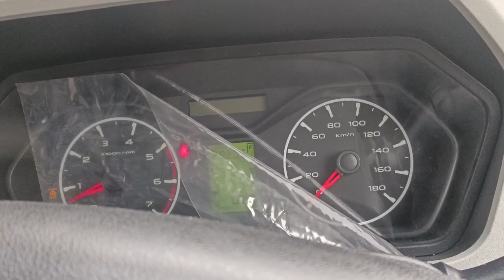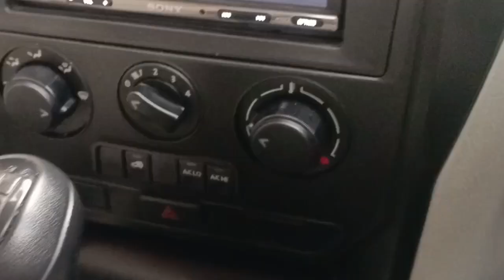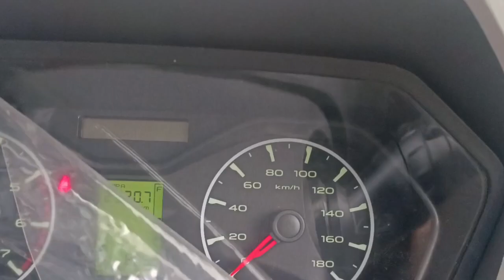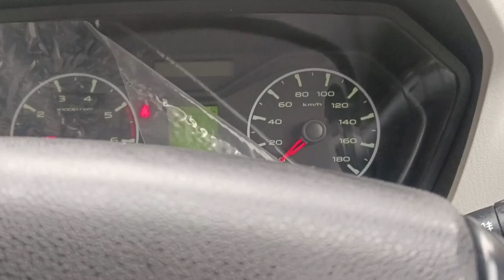Indian car Mahindra Scorpio start stop automatic working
vairal Mahindra Scorpio Indian car start stop automatic band Ho ja Rahi hai To kya Karen aap ko off kar de off Karen ki Na Karen shop stop Scorpio starting problem start stop word Kaise Karta hai all vehicles